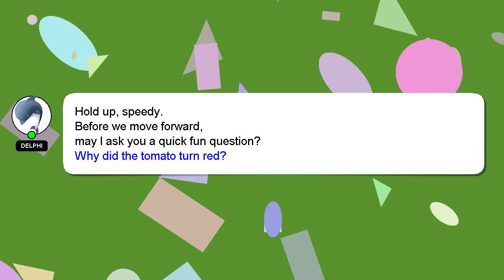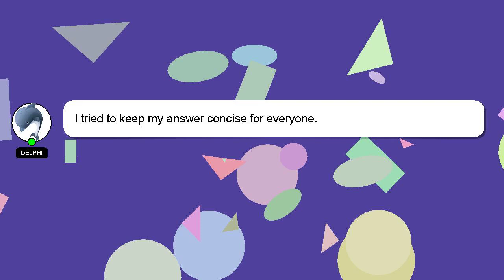How to open ezeey speaker?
A short overview of who I am, Hey, I am Delphi. I can assist you in answering your queries. - How to open ezeey speaker?

If you require more detailed information, please don't hesitate to comment or chat with me. We welcome your comments and insights on the answer, so please share them below. If you provide an answer, I will 'heart' it as a sign of gratitude.

*2 What we are experimenting :*